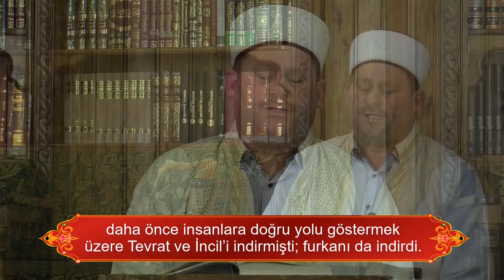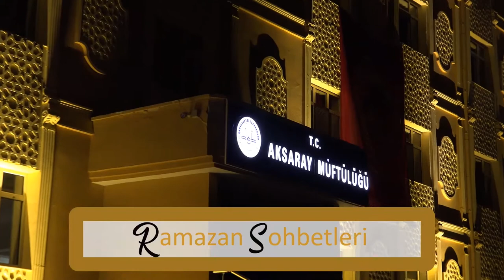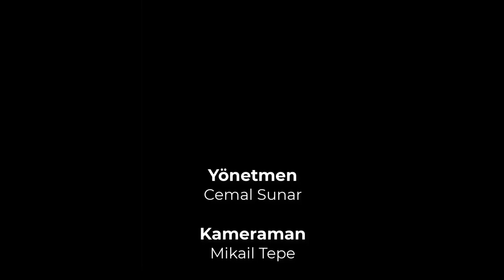Ramazan Sohbetleri - (21.04.2021)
Konu: Tevekkül